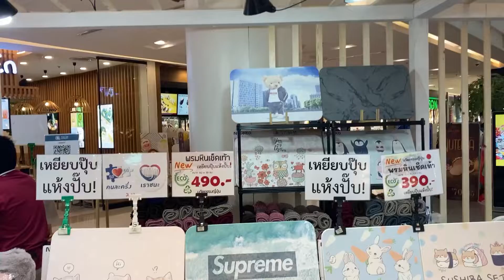ฟินริมน้ำ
📆 15-25  ต.ค. 64

⛲️ ลานน้ำพุ ชั้น 1 ซีคอนสแควร์